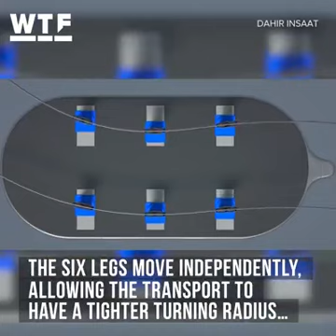Dream big - the future is NOW